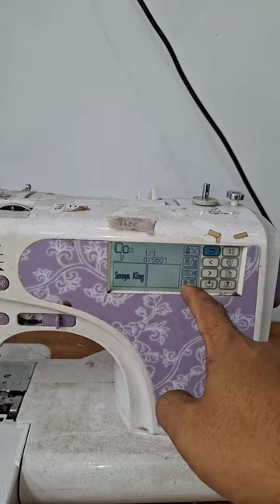Pusat perbaikan mesin bordir cny elnoss yamata yifei tajima barudan swf dahao 01 - KIAN PERKASA SCMB